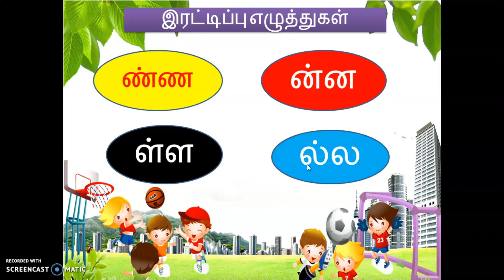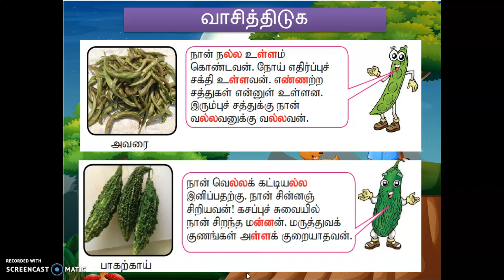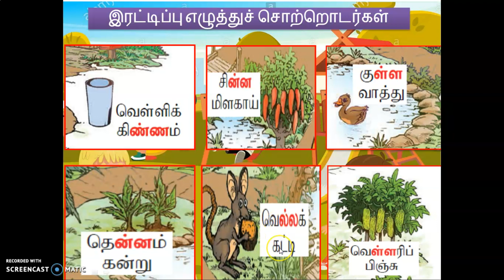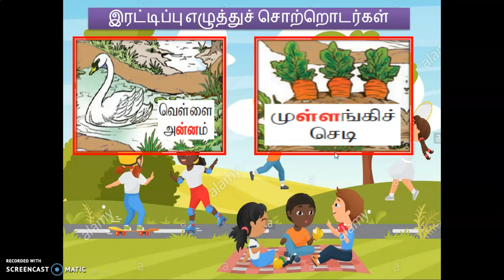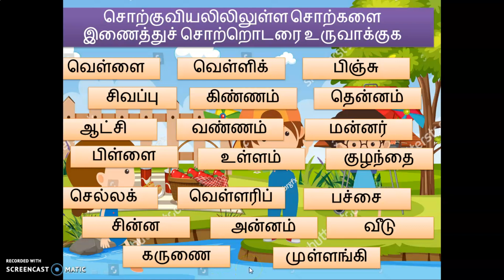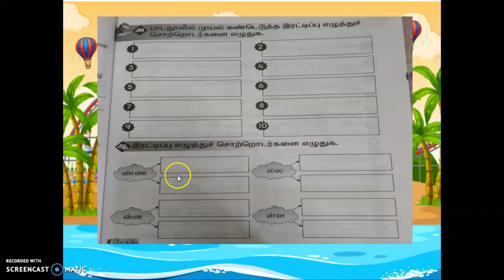இரட்டிப்பு எழுத்துச் சொற்றொடர் ஆண்டு 2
SUBSCRIB THE CHENNEL

MIC:BOYA BY M1
LAPTOP: ACER
EDITTING APP:MINITOOL MOVIEMAKER
SCREEN REC:SCREEN O MATRIC